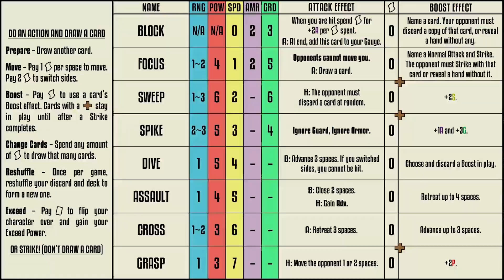Exceed Season 5: Carl Clover Breakdown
Carl is fun, what can I say. Be gentle, I'm new to Exceed.